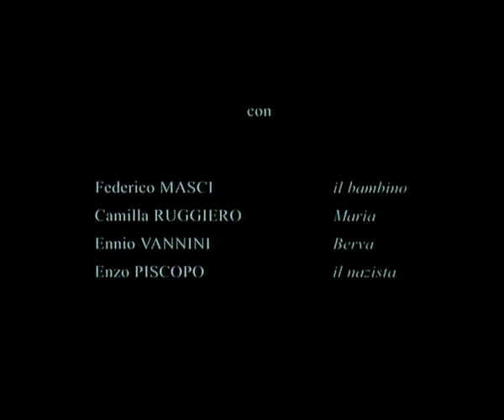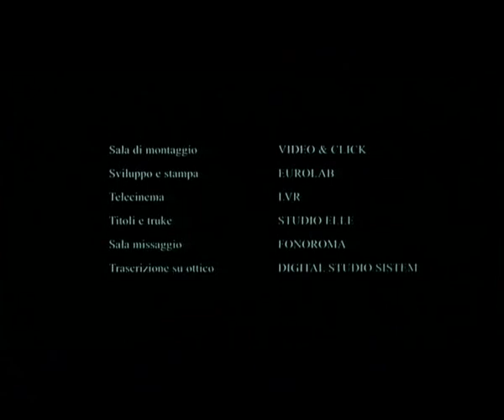Massimo Mirani - Za La Mort.avi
13' Di spezzoni di Za La Mort con Massimo Mirani